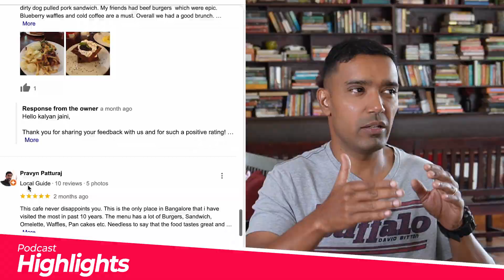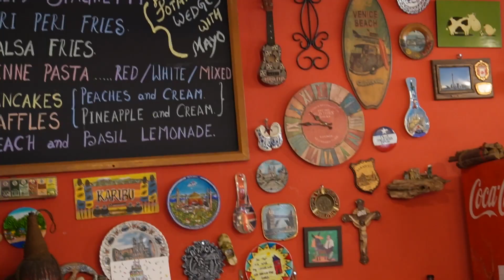Nathan Lee Harris - Hole in the Wall : Swiggy, Zomato, Banglore and Food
TECH I.S. Coding bootcamp

Join us as we sit down with the culinary mastermind himself, Nathan Lee Harris, the owner of the beloved "Hole in the Wall Restaurant."

In this engaging conversation, we'll delve deep into Nathan's journey in the world of gastronomy, discovering the secrets behind his restaurant's signature dishes and the unique charm that has made Hole in the Wall a local treasure.

Here's a taste of what's on the menu for this episode:
🍽️ Nathan's inspiration to open Hole in the Wall.
👨‍🍳 The story behind some of the restaurant's most popular dishes and culinary innovations.
🍷 Pairing the perfect wines and beverages with Nathan's delectable creations.
🏆 The challenges and triumphs of running a successful restaurant business.

Whether you're a foodie looking for insider tips, an aspiring restaurateur, or simply a fan of great conversation, this episode has something to satisfy your appetite for knowledge.